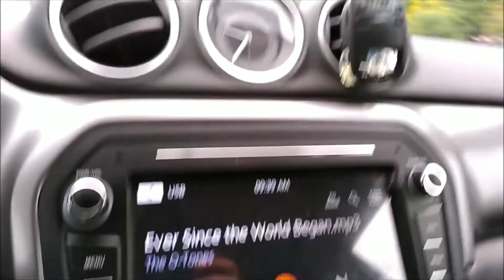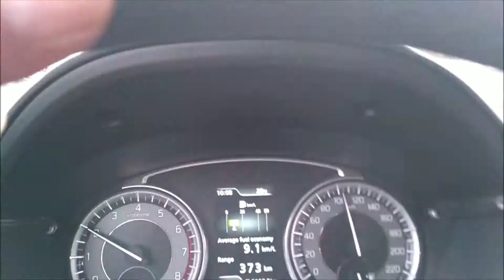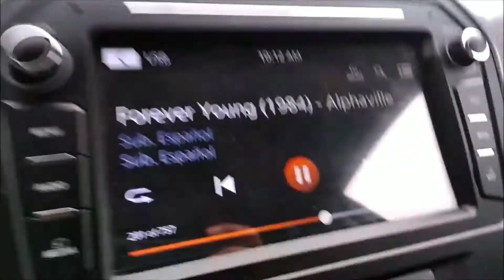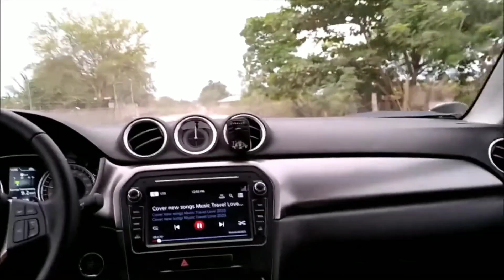TESTING MY DRIVING ABILITY | DRIVE VICE VERSA DAVAO ~ POLOMOLOK ~ DAVAO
Road trip route Davao to Polomolok and vice versa. Thank you Lord for the safe trip.

Enjoy the scenic view of mountains, green green grass view, country road.